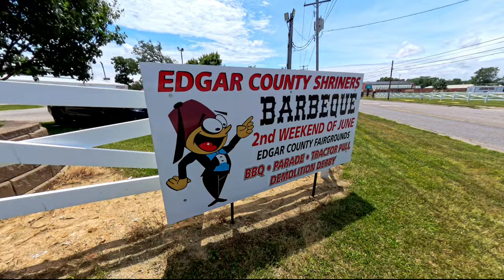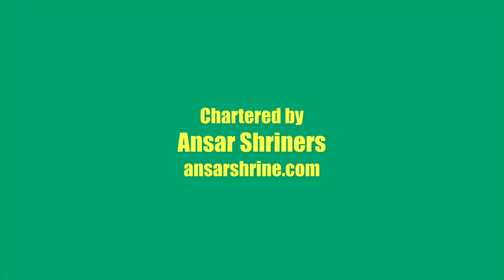Ceremonial, Barbeque and Parade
Scenes from the Edgar County Shrine Club barbeque -- Ansar Ceremonial, Barbeque, and Parade on June 8, 2024., in Paris, Illinois